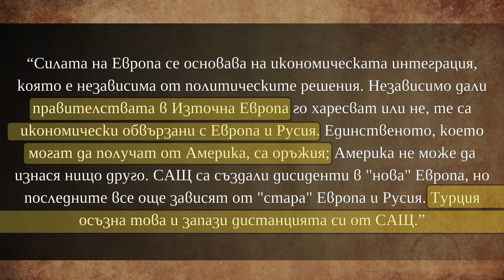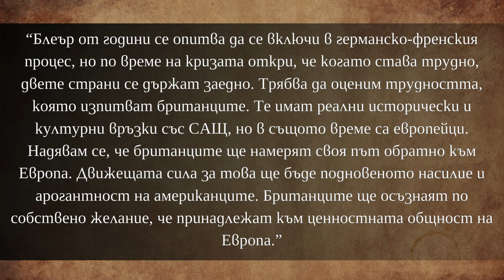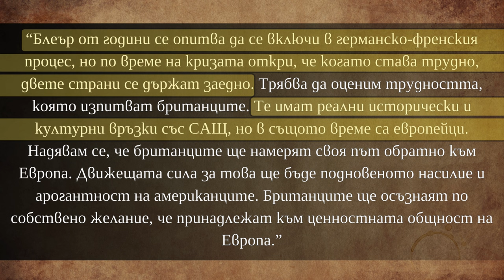Европа няма външна политика! [Еманюел Тод]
Зависимостите на Европа са големи. Основно по две направления: военен арсенал и ресурси. Единствено икономическия стълб на Европа все още се държи, но имайки впредвид, че зависи от военния арсенал и ресурсите то докога ще издържи? В това видео ще видите част от статия публикувана преди 21 години. По-конкретно интервю с големия френски геополитически анализатор, а и не само, Еманюел Тод. Представил съм най-интересното от интервюто като съм добави и кратък коментар от моя страна. Приятно гледане!

За да подкрепите канала:
🔔 Абонирайте се
👍 Харесайте видеото
✍ Коментирайте